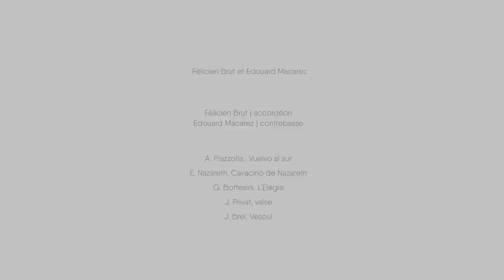Alba Session #12 Félicien Brut & Édouard Macarez